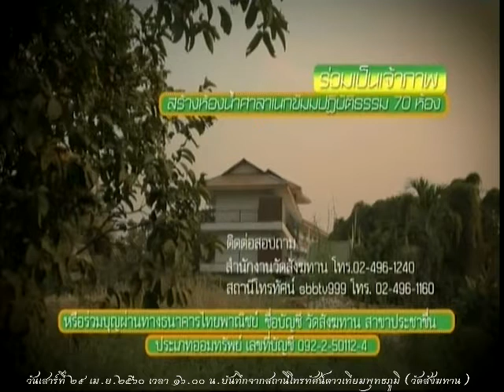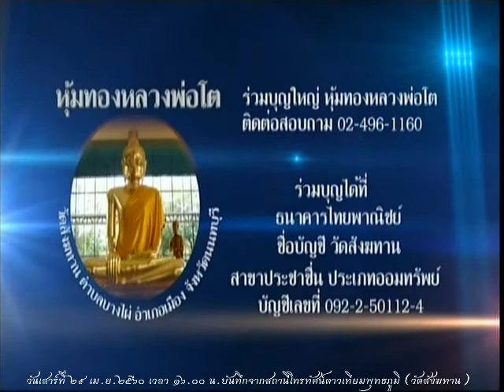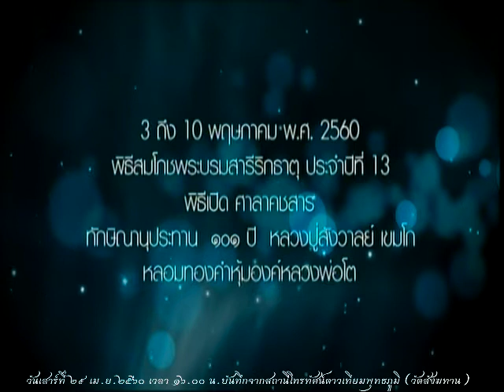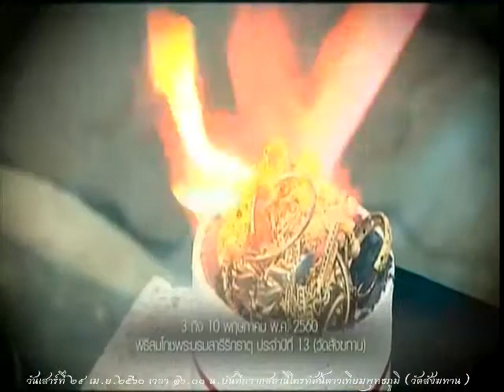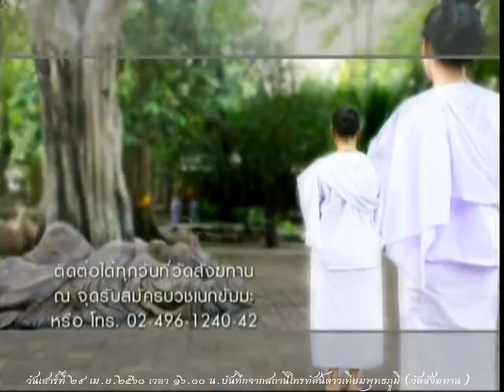วันเสาร์ที่ ๒๙ เม.ย.๒๕๖๐ ธรรมะสว่างใจ หลวงพ่ออุดม ปริปุณโณ วัดบ้านพลับ จังหวัดสระบุรี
Meditation centre

อ้างอิงจาก